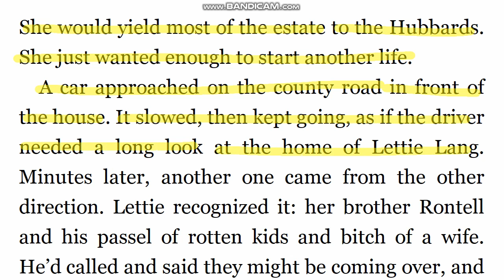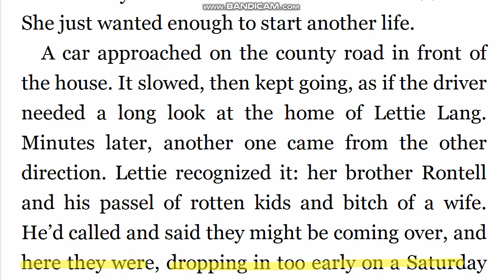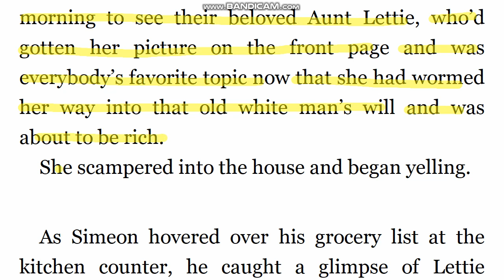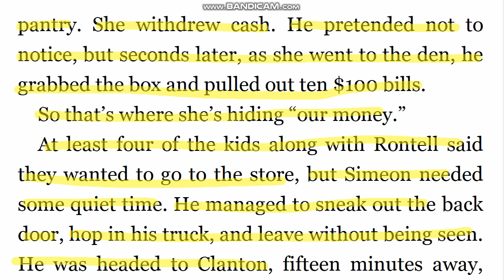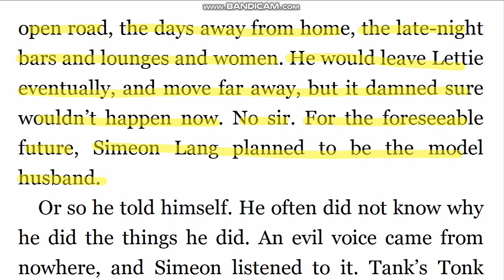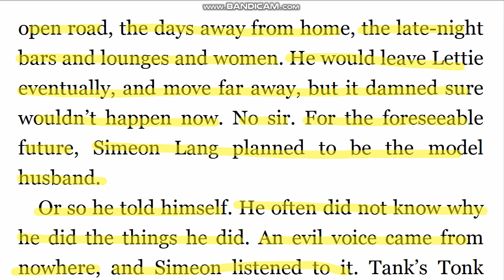존그리샴 직독직해 A Time For Mercy_159(5분습관 원서읽기 영어독해)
passel 꽤 큰 수, 집단
drop in 들르다
scamper 날쌔게 움직이다